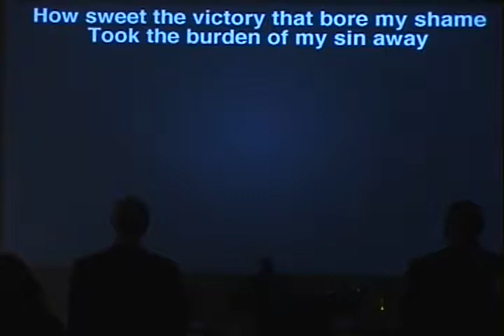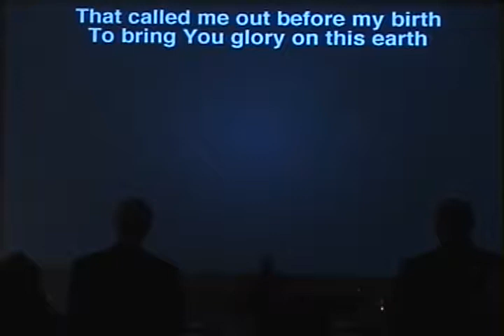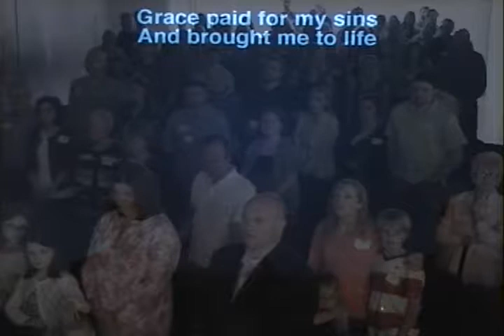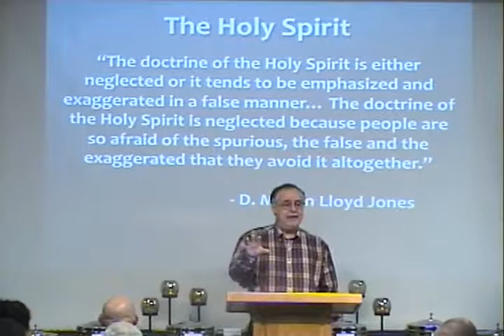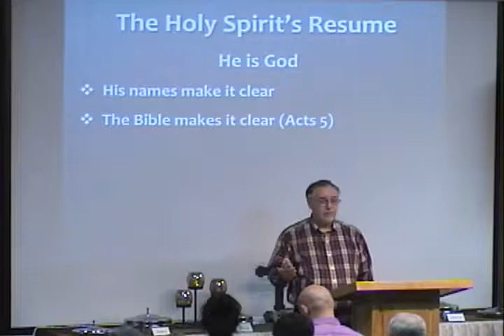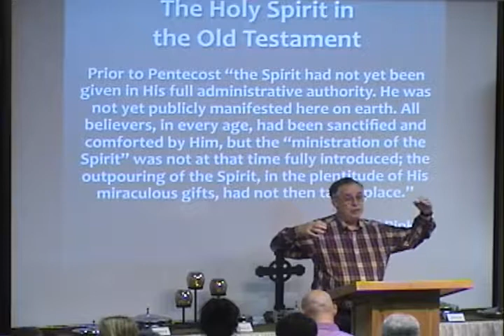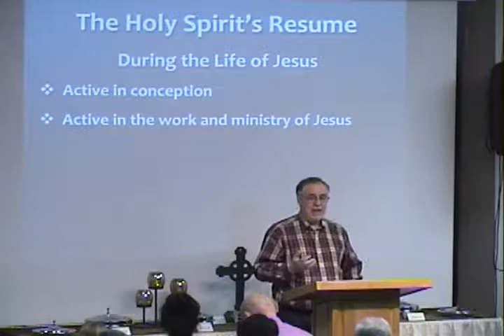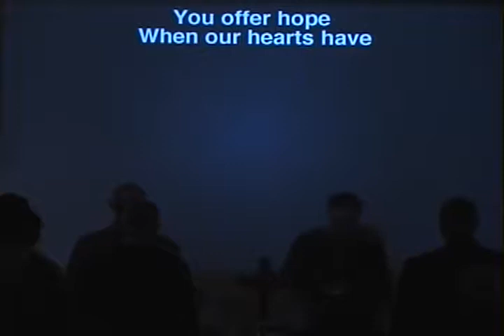The Holy Spirit's Resumé - Bob Lepine